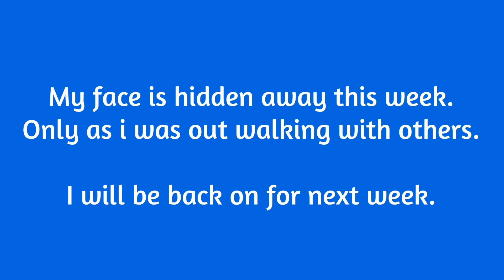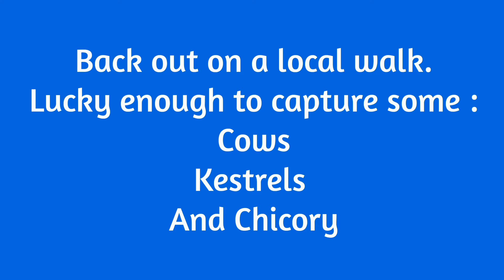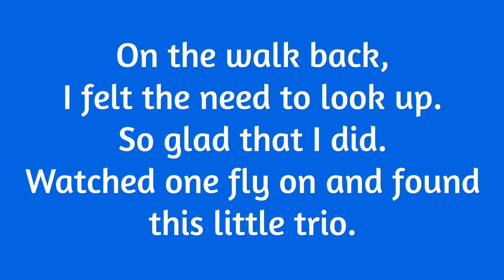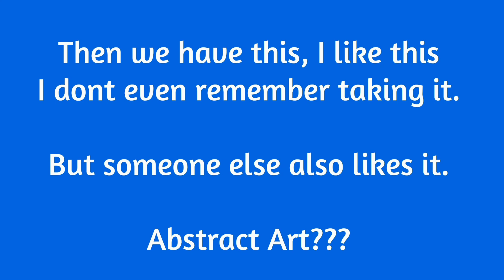More wonderful sights to see.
Welcome back to another show

Today we have been back out on a local walk and found ourselves finding, Deer, Kestrels, Cows and more.

Have a look at the video and let me know what you think.

I will be back on camera and on show next week

You can also find me on :
Facebook : Barry Ryder Photography